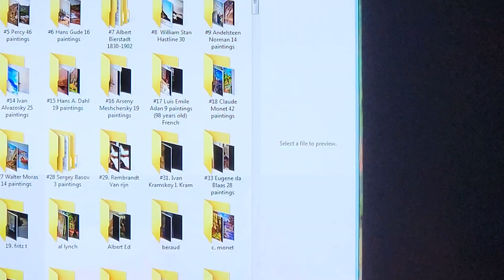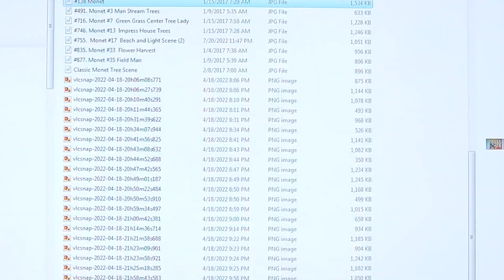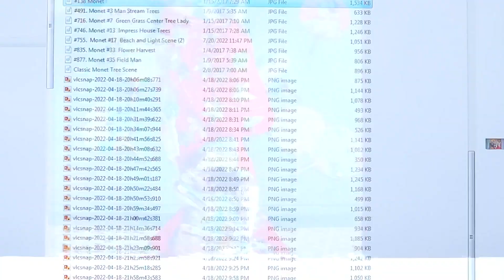A. #23. Color and light, Mr. Impressionist himself, show me Jesus and His creations.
Mr. Chroma Luz: Claude Monet is a monster and Glorifies Jesus in explosive color and light. Another canvas that flows with the beauty of the Master's love and organization therein.